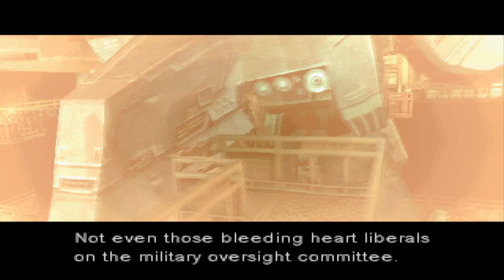Metal Gear Solid Play Through Episode #3 (PS1)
The year is 2005, six years after the downfall of Zanzibarland A renegade genetically-enhanced special forces unit, FOXHOUND, has seized a remote island in Alaska's Fox Archipelago codenamed "Shadow Moses", the site of a nuclear weapons disposal facility. FOXHOUND threatens to use the nuclear-capable mecha, Metal Gear REX, against the U.S. government if they do not receive the remains of Big Boss and the ransom of $1 billion within 24 hours. Solid Snake is forced out of retirement by Colonel Roy Campbell to infiltrate the island and neutralise the threat.